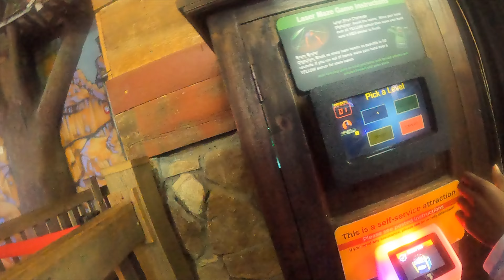MILLION DOLLAR WILDERNESS AT THE SMOKIES LAZER TAG CHALLENGE! 🤑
EXCLUSITIVE DEFINITION: ~Being above and beyond the rest in any area of your life while being you and without giving up on chasing your dreams~